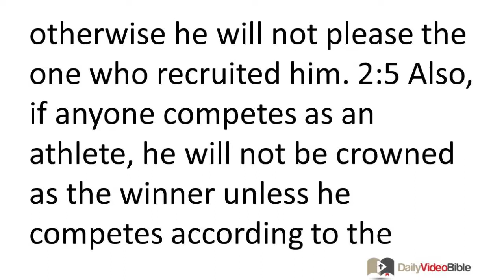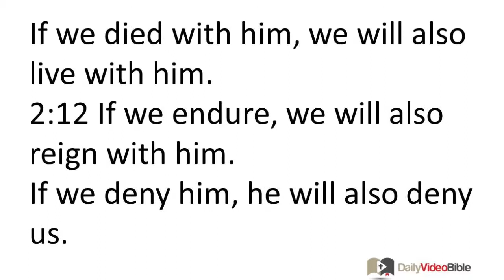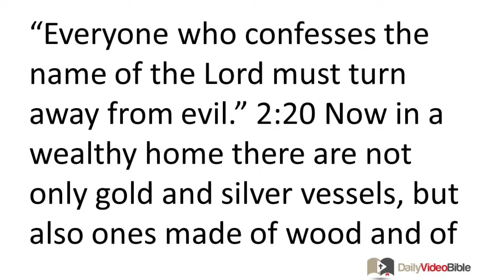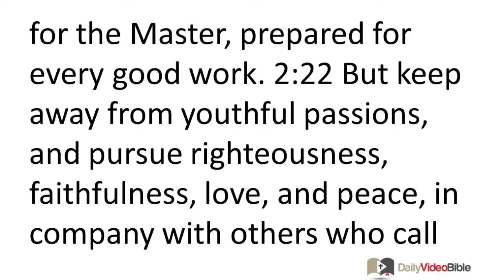September 10 2 Timothy 2 New Testament for the Daily Video Bible DVB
2 Timothy 2:1-26 - Serving Faithfully Despite Hardship
 2:1 So you, my child, be strong in the grace that is in Christ Jesus. 2:2 And entrust what you heard me say in the presence of many others as witnesses to faithful people who will be competent to teach others as well. 2:3 Take your share of suffering as a good soldier of Christ Jesus. 2:4 No one in military service gets entangled in matters of everyday life; otherwise he will not please the one who recruited him. 2:5 Also, if anyone competes as an athlete, he will not be crowned as the winner unless he competes according to the rules. 2:6 The farmer who works hard ought to have the first share of the crops. 2:7 Think about what I am saying and the Lord will give you understanding of all this.
 2:8 Remember Jesus Christ, raised from the dead, a descendant of David; such is my gospel, 2:9 for which I suffer hardship to the point of imprisonment as a criminal, but God's message is not imprisoned! 2:10 So I endure all things for the sake of those chosen by God, that they too may obtain salvation in Christ Jesus and its eternal glory. 2:11 This saying is trustworthy:
If we died with him, we will also live with him.
2:12 If we endure, we will also reign with him.
If we deny him, he will also deny us.
2:13 If we are unfaithful, he remains faithful, since he cannot deny himself.
Dealing with False Teachers
 2:14 Remind people of these things and solemnly charge them before the Lord not to wrangle over words. This is of no benefit; it just brings ruin on those who listen. 2:15 Make every effort to present yourself before God as a proven worker who does not need to be ashamed, teaching the message of truth accurately. 2:16 But avoid profane chatter, because those occupied with it will stray further and further into ungodliness, 2:17 and their message will spread its infection like gangrene. Hymenaeus and Philetus are in this group. 2:18 They have strayed from the truth by saying that the resurrection has already occurred, and they are undermining some people's faith. 2:19 However, God's solid foundation remains standing, bearing this seal: "The Lord knows those who are his," and "Everyone who confesses the name of the Lord must turn away from evil."
 2:20 Now in a wealthy home there are not only gold and silver vessels, but also ones made of wood and of clay, and some are for honorable use, but others for ignoble use. 2:21 So if someone cleanses himself of such behavior, he will be a vessel for honorable use, set apart, useful for the Master, prepared for every good work. 2:22 But keep away from youthful passions, and pursue righteousness, faithfulness, love, and peace, in company with others who call on the Lord from a pure heart. 2:23 But reject foolish and ignorant controversies, because you know they breed infighting. 2:24 And the Lord's slave must not engage in heated disputes but be kind toward all, an apt teacher, patient, 2:25 correcting opponents with gentleness. Perhaps God will grant them repentance and then knowledge of the truth 2:26 and they will come to their senses and escape the devil's trap where they are held captive to do his will.